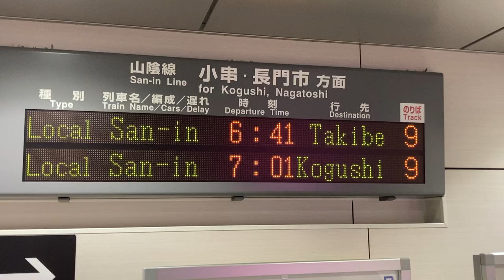JR西日本 下関駅 改札口 発車標(LED電光掲示板)